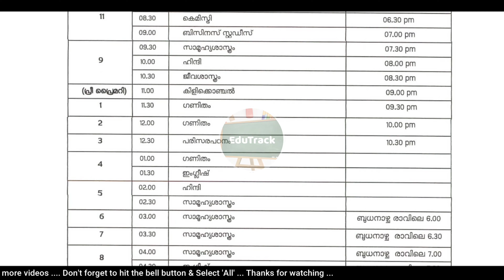KITE VICTERS Channel online class timetable 2/3/2021 | March 2 timetable | EduTrack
KITE VICTERS Channel online class timetable 2/3/2021,March 2 timetable.